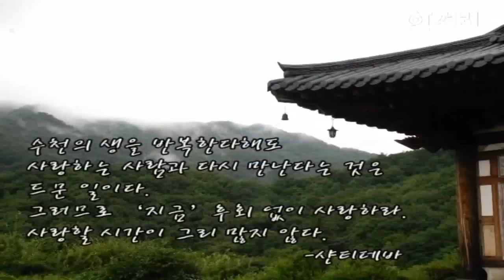[하늘이 감춘 땅] 지리산 영원사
안개 속에서 활짝 피어 있는 것은 상사화였습니다.
 전북 남원과 경남 함양 등 지리산 골짜기를 가로지르는 만수천을 타고 가다가 마천면 삼정산 방향으로 들어가 가파른 외길을 한참 오르니 추적추적 빗방울이 들기 시작했습니다. 빗물인 듯 눈물인 듯한 물방울들이 한데 뭉쳐서 뭉게뭉게 안개를 피우는 저편 끝에 영원사는 있었습니다. '신령의 고향'이란 뜻의 영원사(靈源寺)를 신비롭게 하듯 영묘한 안개가 두류선원을 감싸고 있었습니다. 인기척을 냈지만 절에선 아무런 반응이 없었습니다.
 이곳은 역대 109명의 고승이 거쳐간 곳으로 유명한 곳입니다. 해인사 말사인 영원사는 원래 신라 진덕여왕때 영원 스님이 창건했다고 합니다. 영원 스님은 원래 부산 금정산 범어사 스님이었는데, 욕심 많아 구렁이로 변해버린 스승을 다시 동자로 태어나게해 제자로 삼은 뒤 기어코 깨달음을 얻게 했다고 합니다

관련기사:  깊은 골짝 안개 끝, 눈물 머금은 상사화